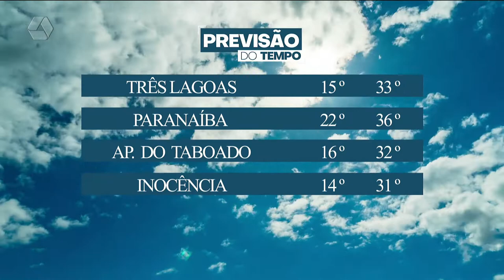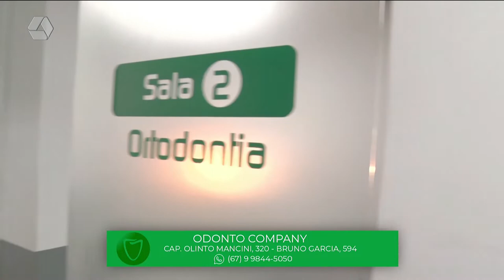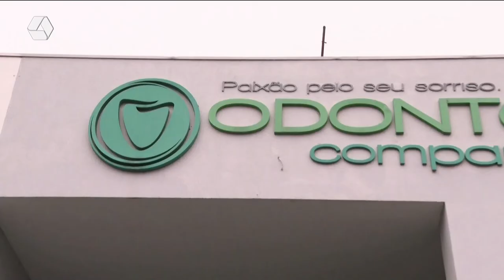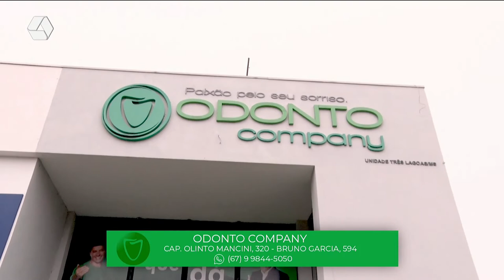TVC Agora 01/09/2022